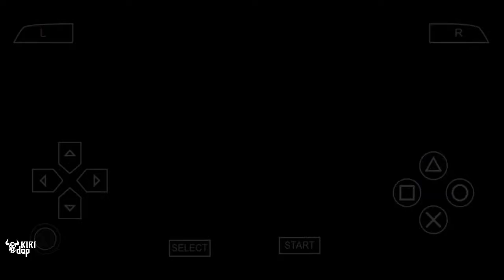Yu-Gi-Oh! Gx Tag Force 3 | Walkthrough Part 11 | Boss fight vs Syrus Truesdale (ppsspp)